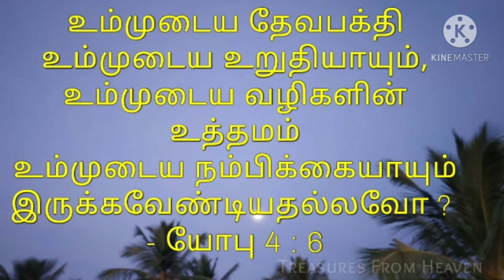God's verse today | Bible verse today | Today Bible verse in tamil | daily verse